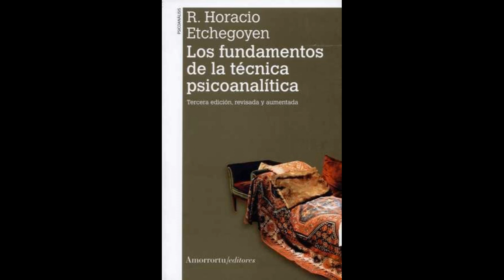4- Los fundamentos de la técnica psicoanalítica, Horacio Etchegoyen. "Analizabilidad".